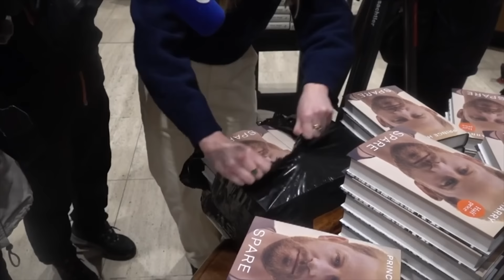They Use a Marriage Counsellor (Meghan Markle)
HG Tudor examines the suggestion that the Sussexes use a marriage counsellor and also explains whether this can ever help with regard to the narcissist dynamic.